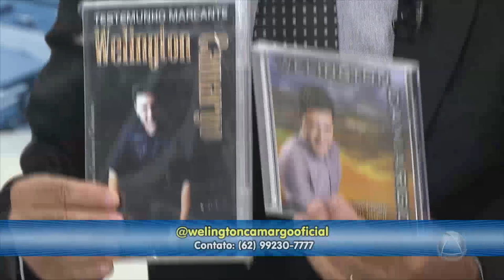Welington Camargo realiza shows em Sergipe - TOLERÂNCIA ZERO